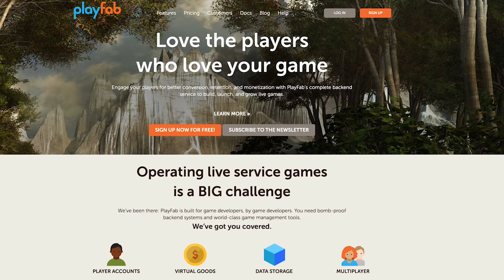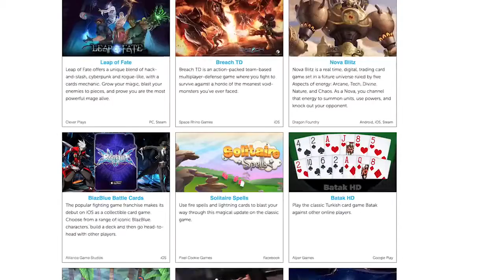Developing AdVenture Capitalist with PlayFab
AdVenture Capitalist is the world's greatest Capitalism simulator! Hire employees, purchase cutting edge upgrades, dominate the market, and attract eager Angel Investors to boost your profits! The creators of this award winning game chose to make their life easier by integrating their live game on PlayFab. Hyper Hippo uses PlayFab as its team's mission control for powering their live game. In this video we will look at their experiences developing with PlayFab.